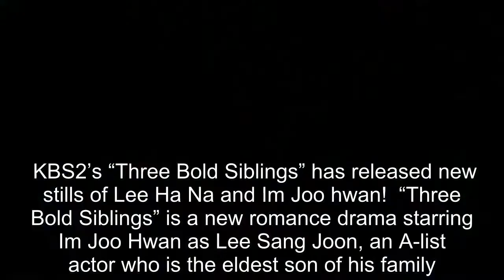Im Joo Hwan Appears To Be Going To Great Lengths To Win Over Lee Ha Na’s Heart In “Three Bold Siblin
Im Joo Hwan Appears To Be Going To Great Lengths To Win Over Lee Ha Na’s Heart In “Three Bold Siblings” .